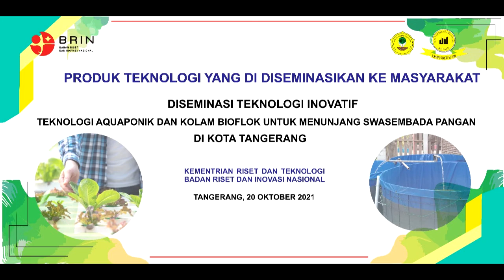video HIBAH PTDM Kota Tangerang "Produk Teknologi yang Diseminasikan ke Masyarakat" Part 2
Desiminasi Teknologi Inovatif
Teknologi Aquaponik dan Kolam Bioflok untuk Menunjang Swasembada Pangan di Kota Tangerang @ Fisip Djuanda University